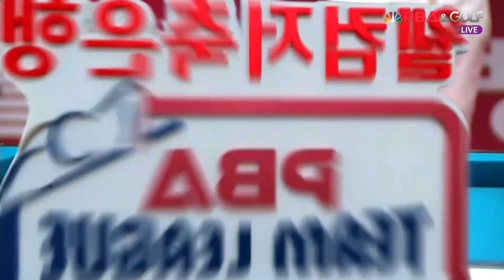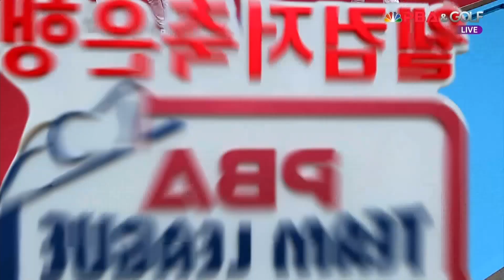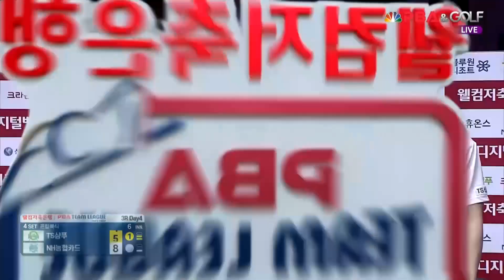TS샴푸히어로즈(한동우,정보라) vs NH농협카드그린포스(응우옌,김민아) 4세트[웰컴저축은행 PBA 팀리그 3R]